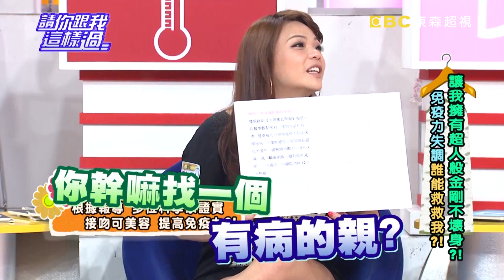讓我擁有超人般金剛不壞身！！ 請你跟我這樣過 一刀未剪版 小甜甜 郭鑫 20121003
來賓：殷琦、郭鑫、小甜甜
專家：內科教授林杰樑、中醫師彭溫雅、營養師劉怡里